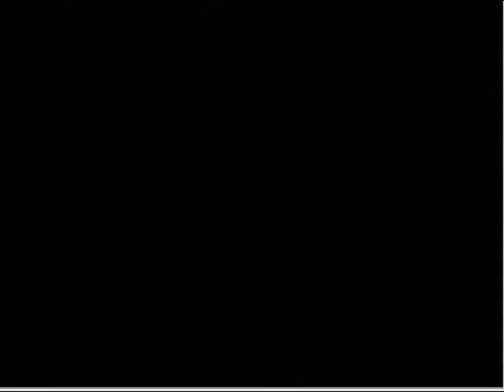Let's Play Pokémon Ash Gray Version Episode 62: Kicking Ass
I kicked butt in the preliminaries!